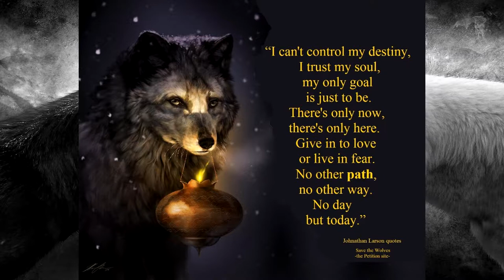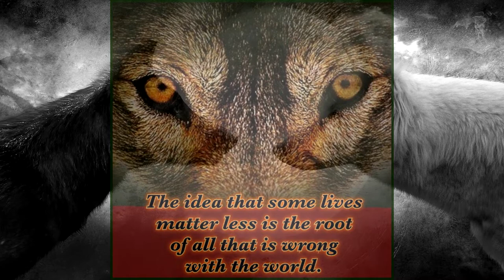Wolf reading- Howling Moon (Poetic reading)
The time of the wolves is almost over
Original story